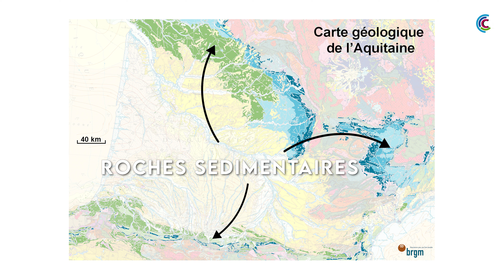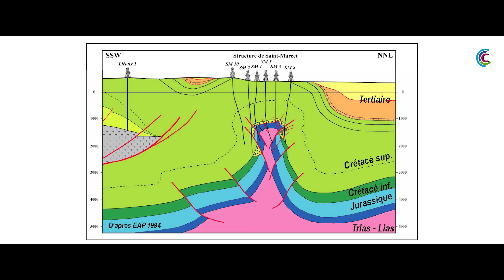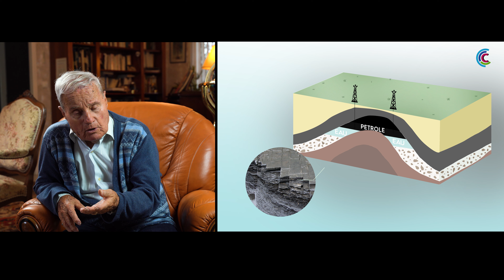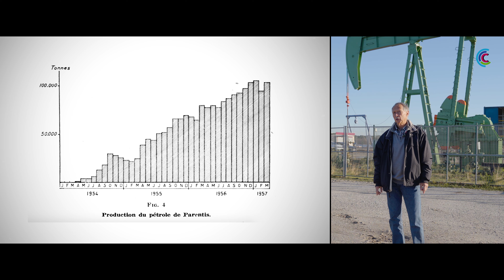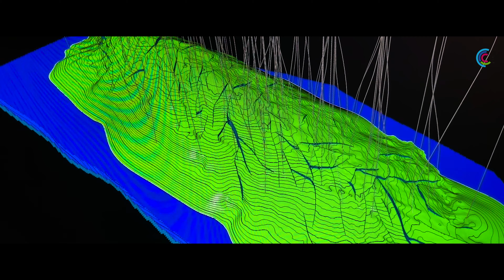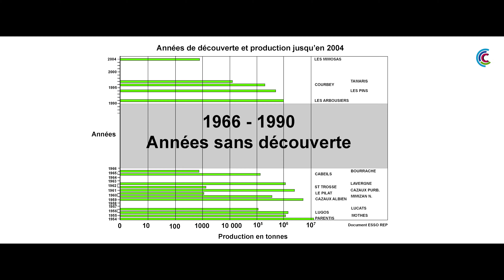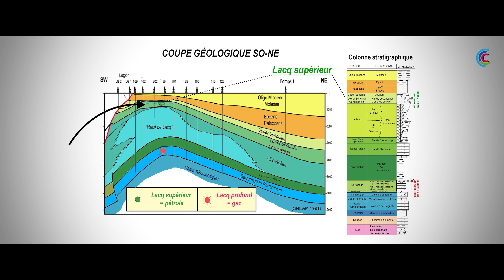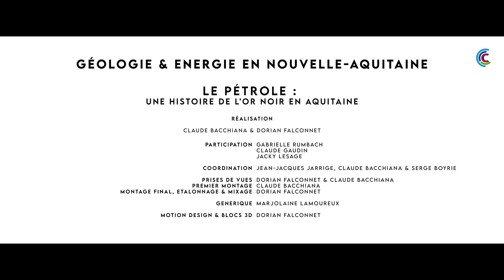Géologie & Energie - LE PETROLE en Nouvelle AQUITAINE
Géologie & Energie en Nouvelle Aquitaine : Le Pétrole en Aquitaine.

Réalisation : Cap Terre
Prises de vues : Claude Bacchiana & Dorian Falconnet

Pétrole
France
Parentis
Parentis-en-Born
Géologie
Energie
bassin aquitain
Lacq
Cap Terre
Landes
Gironde
Pyrénées